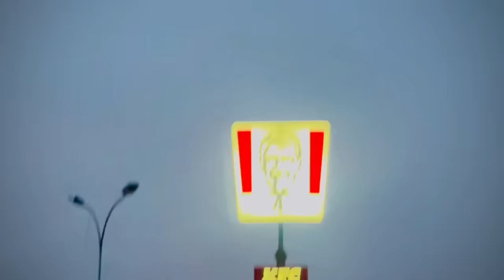Ali Army tank me phans gaya 😳 || living in real Army tank 😱